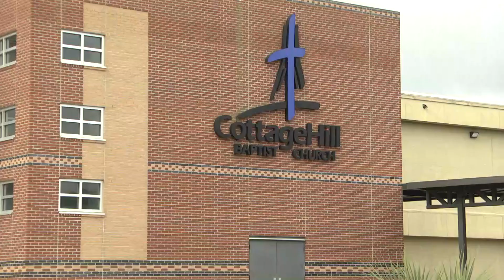Pastor talks about Navy recruit's inspiring faith and life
The funeral service for Kelsey Nobles will be Monday morning.